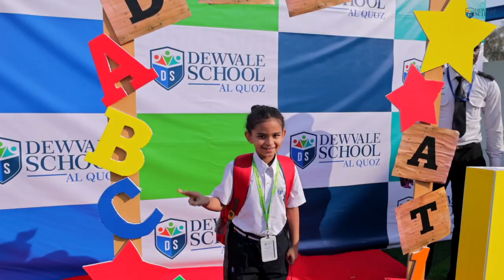Dewvale School | Day 1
𝗔𝘀 𝘁𝗵𝗲 𝗱𝗼𝗼𝗿𝘀 𝗼𝗳 𝗗𝗲𝘄𝘃𝗮𝗹𝗲 𝘀𝗰𝗵𝗼𝗼𝗹 𝗼𝗽𝗲𝗻𝗲𝗱 𝘁𝗼 𝗶𝘁𝘀 𝗻𝗲𝘄 𝗯𝗮𝘁𝗰𝗵 𝟮𝟬𝟮𝟯-𝟮𝟰, 𝗼𝗻𝗲 𝗰𝗼𝘂𝗹𝗱 𝘀𝗲𝗲 𝘁𝗵𝗲 𝗮𝘀𝗽𝗶𝗿𝗶𝗻𝗴 𝗮𝗻𝗱 𝗲𝗻𝗲𝗿𝗴𝗶𝘀𝗲𝗱 𝘀𝘁𝘂𝗱𝗲𝗻𝘁𝘀 𝘁𝗮𝗸𝗲 𝘁𝗵𝗲𝗶𝗿 𝗳𝗶𝗿𝘀𝘁 𝘀𝘁𝗲𝗽 𝘁𝗼𝘄𝗮𝗿𝗱𝘀 𝘁𝗵𝗲 𝘀𝘁𝗶𝗺𝘂𝗹𝗮𝘁𝗶𝗻𝗴 𝘄𝗼𝗿𝗹𝗱 𝗼𝗳 𝗸𝗻𝗼𝘄𝗹𝗲𝗱𝗴𝗲 𝗮𝗻𝗱 𝗶𝗱𝗲𝗮𝘀 𝗮𝘁 𝗼𝘂𝗿 𝘄𝗼𝗻𝗱𝗲𝗿𝗳𝘂𝗹 𝘀𝗰𝗵𝗼𝗼𝗹. 𝗧𝗵𝗲 𝗳𝗶𝗿𝘀𝘁 𝗱𝗮𝘆 𝘄𝗮𝘀 𝗳𝘂𝗹𝗹 𝗼𝗳 𝗲𝘅𝗰𝗶𝘁𝗲𝗺𝗲𝗻𝘁, 𝗺𝗼𝗺𝗲𝗻𝘁𝘀 𝗼𝗳 𝗷𝗼𝘆 𝗮𝗻𝗱 𝗮 𝗹𝗼𝘁 𝗼𝗳 𝗲𝗻𝗲𝗿𝗴𝘆 𝗮𝘀 𝗼𝘂𝗿 𝘀𝘁𝘂𝗱𝗲𝗻𝘁𝘀 𝘀𝘁𝗮𝗿𝘁𝗲𝗱 𝘁𝗵𝗲𝗶𝗿 𝗹𝗲𝗮𝗿𝗻𝗶𝗻𝗴 𝗷𝗼𝘂𝗿𝗻𝗲𝘆 !